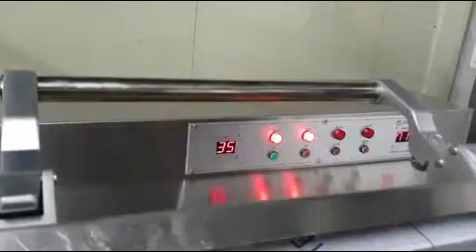미미클의 생지방및기름을 무배출,무배수의 바이오소멸장치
식품공장에서 발생되는 생지방과 기름들을 미미클의 바이오소멸장치로 무배출,무배수,무잔물로 전부 공기로 변환시켜 일체의 배출물없이 소멸하는 동영상